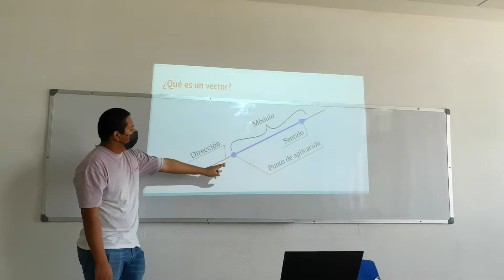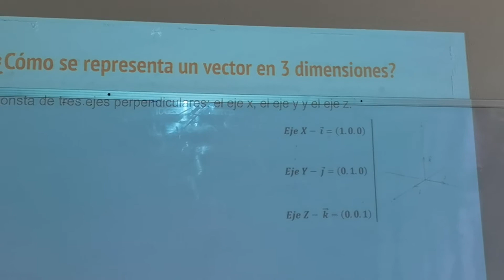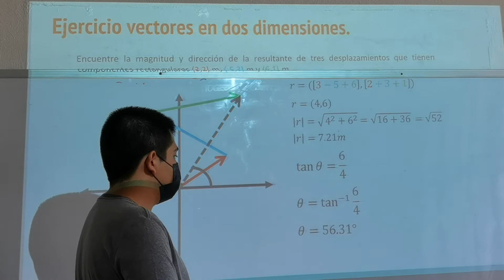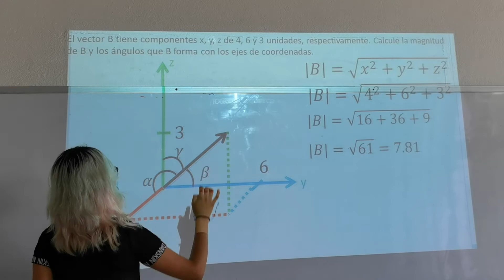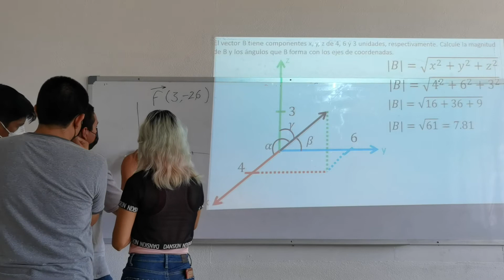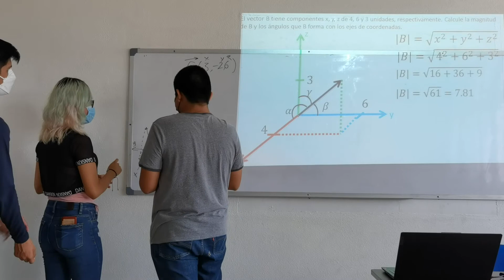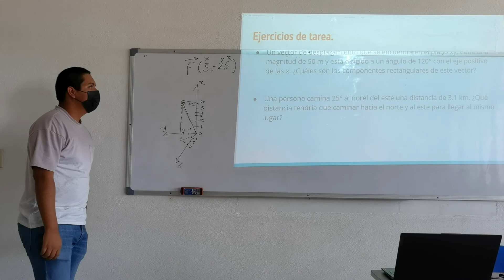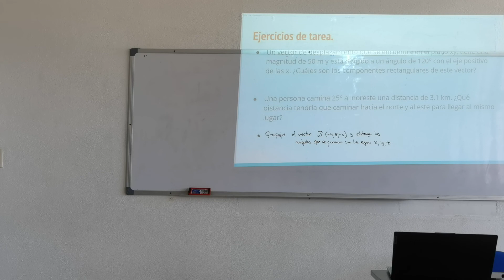Vectores y su representación gráfica 2D y 3D